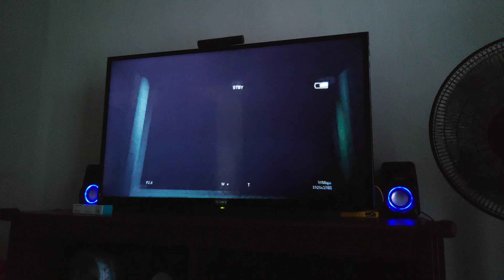Tamatkan Outlast 2 | Log 4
Dah main lama, tp malas nk habiskan, so kami gunakan 1.5 jam yg ada untuk tamatkan game yg mengarut ni.

Jalan cerita yg pening, gameplay yg mendebarkan, jumpscare yg menyakitkan hati, otak dan tenaga.